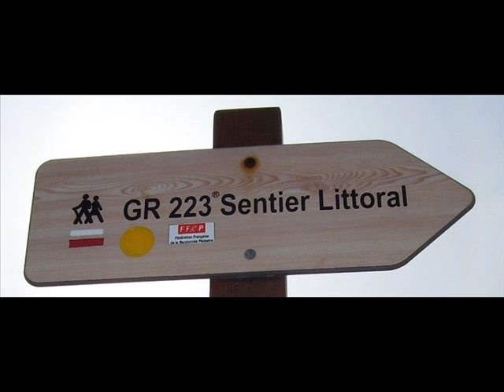Radio HAG' FM - Mon GR Préféré